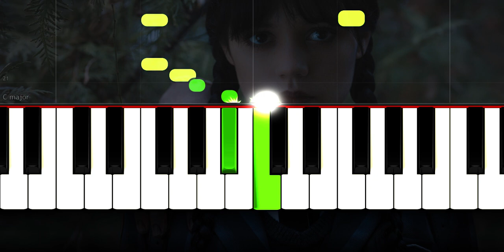Wednesday - Paint it Black Plays Cello - Right Hand - Slow Easy Piano Tutorial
Song - Wednesday -  Paint it Black

Piano - VN

Song Key:

In this piano tutorial you can learn HOW TO PLAY " Wednesday -  Paint it Black  ", BEGINNER version

🌟Original Song by Wednesday Addams Paint it Black Plays Cello

🌟English Lyrics:

Money
Oh
Love
Love
Gaga, Gaga
Gaga, Gaga
Gaga, Gaga
Gaga, Gaga
Oh-oh-oh-oh-oh
Oh-oh-oh-oh-oh
Oh-oh-oh-oh-oh
Oh-oh-oh-oh-oh
Oh-oh-oh-oh-oh
Oh-oh-oh-oh-oh
Oh-oh-oh-oh-oh
Oh-oh-oh-oh-oh

Wednesday is an American coming-of-age supernatural mystery comedy horror streaming television series based on the character Wednesday Addams by Charles Addams. Created by Alfred Gough and Miles Millar, it stars Jenna Ortega as the titular character, with Catherine Zeta-Jones, Luis Guzmán, Isaac Ordonez, Gwendoline Christie, Riki Lindhome, Jamie McShane, Fred Armisen, and Christina Ricci appearing in supporting roles. Four out of the eight episodes are directed by Tim Burton, who also serves as executive producer. It revolves around Wednesday Addams, who attempts to solve a monster mystery at her school.

🌟Gear:
Roland  -  fp 30
Synthesia
PC